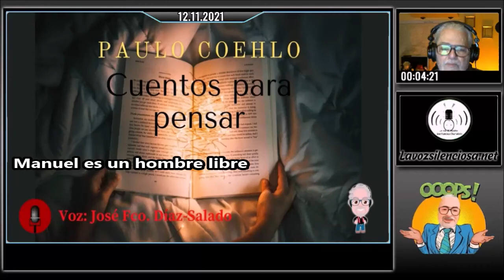MANUEL ES UN HOMBRE LIBRE - PAULO COELHO - CUENTOS PARA PENSAR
💖 HAZ CLICK EN EL BOTÓN "UNIRME" que hay debajo del vídeo y tendrás acceso EXCLUSIVO al audiolibro 11 MINUTOS de PAULO COELHO, en agradecimiento a tu apoyo a este canal que quiere difundir cultura.
Te recomiendo este vídeo: TRES RATONES CIEGOS, de AGATHA CRISTIE
LEYENDAS, FÁBULAS Y CUENTOS POPULARES
MANUEL ES UN HOMBRE LIBRE

Manuel trabaja durante 30 años sin parar, educa a sus hijos, da buen ejemplo, se dedica todo el tiempo a su trabajo, y nunca se pregunta: “¿tendrá sentido lo que estoy haciendo?” Su única preocupación es estar lo más ocupado posible, para parecer así más importante a los ojos de la sociedad.

Sus hijos crecen y se van de casa, a él lo ascienden en el trabajo, un día gana un reloj o un bolígrafo en agradecimiento por todos estos años de dedicación, los amigos vierten unas lágrimas, y llega el momento tan esperado: está jubilado, ¡libre para hacer lo que le plazca!

En los primeros meses, visita de vez en cuando el despacho donde trabajó, charla con sus antiguos compañeros, y se da el gusto de hacer algo con lo que siempre soñó: levantarse más tarde. Pasea por la playa o por la ciudad, disfruta de su casa de campo, que compró con tanto sudor, descubre la jardinería y poco a poco se va adentrando en el misterio de las plantas y las flores. Manuel tiene tiempo, todo el tiempo del mundo. Viaja, empleando parte del dinero que consiguió ahorrar. Visita museos, aprende en dos horas lo que pintores y escultores de diferentes épocas tardaron siglos en desarrollar, pero por lo menos se queda con la sensación de que está aumentando su cultura. Hace centenares, miles de fotos, y se las envía a los amigos. A fin de cuentas, tienen que saber lo feliz que es.

Siguen pasando los meses. Manuel aprende que el jardín no sigue exactamente las mismas reglas que el hombre: aquello que plantó tardará en crecer, y de nada sirve ver si el rosal ya tiene brotes. En un momento de sincera reflexión, se da cuenta de que todo lo se trajo de sus viajes fue un paisaje visto desde un autobús turístico, monumentos que ahora tiene guardados en fotos de 6x9, pero descubre que en realidad nunca consiguió sentir una emoción especial. Estaba más preocupado por contárselo a los amigos que por vivir la mágica experiencia de estar en un país extranjero.

Continúa viendo los noticiarios de televisión, lee más periódicos (porque tiene más tiempo), se considera una persona extremadamente bien informada, capaz de hablar de cosas que antes no tenía tiempo para estudiar.

Busca alguien para compartir sus opiniones, pero todo el mundo está inmerso en el río de la vida, trabajando, haciendo algo, envidiando a Manuel su libertad, y al mismo tiempo contento de ser útil a la sociedad y estar “ocupado” en algo importante.

Manuel busca consuelo en sus hijos. Ellos siempre lo trataron con gran cariño, pues fue un excelente padre, un ejemplo de honestidad y dedicación. Pero también ellos tienen otras preocupaciones, aunque todavía consideran su deber participar del almuerzo del domingo.

Manuel es un hombre libre, con una situación financiera desahogada, bien informado, con un pasado impecable, pero ¿y ahora? ¿Qué hacer con esta libertad tan arduamente conquistada? Todos lo saludan, lo elogian, pero ninguno de ellos tiene tiempo para él. Poco a poco, Manuel comienza a sentirse triste, inútil, pese a los muchos años de servicio al mundo y a su familia.

Una noche, un ángel se le aparece en sueños: “¿qué has hecho con tu vida? ¿Intentaste vivirla de acuerdo con tus sueños?”

Manuel se levanta empapado en sudor frío. ¿Qué sueños? Su sueño era éste: conseguir un título, casarse, tener hijos, educarlos, jubilarse, viajar. ¿Por qué ese ángel le hace preguntas tan absurdas?

Comienza un nuevo y largo día. Los periódicos. Las noticias de la tele. El jardín. El almuerzo. Dormir un poco. Hacer lo que le apetezca. En este momento, se da cuenta de que no le apetece hacer nada. Manuel es un hombre libre y triste, a un paso de la depresión, porque siempre estuvo demasiado ocupado para pensar en el sentido de su vida, mientras los años iban pasando bajo el puente. Recuerda los versos de un poeta: “pasó por la vida/ no vivió.”

Pero como es demasiado tarde para aceptarlo, es mejor cambiar de tema. La libertad, tan duramente conseguida, no pasa de ser un exilio disfrazado.